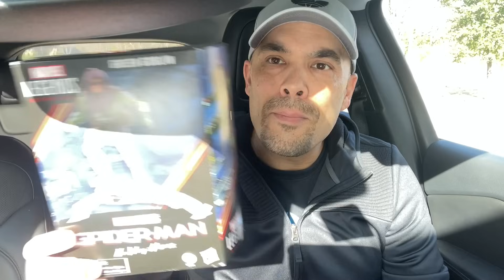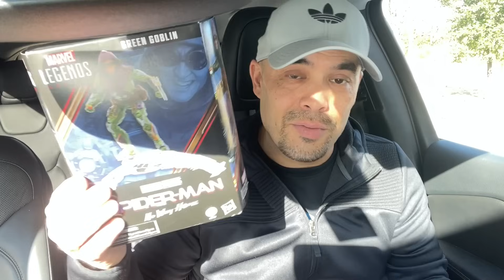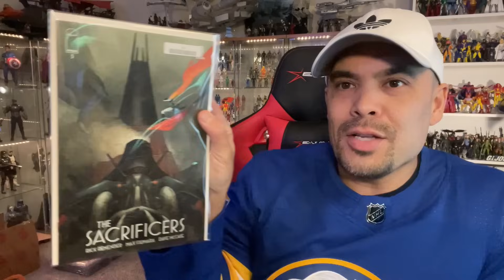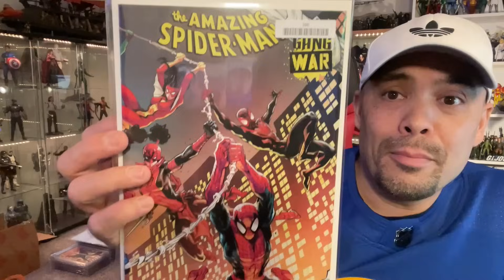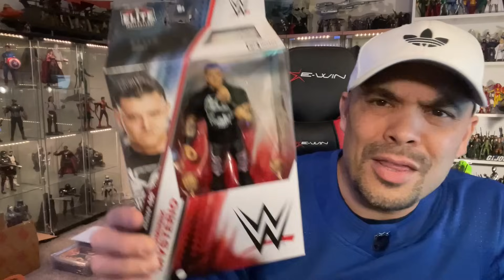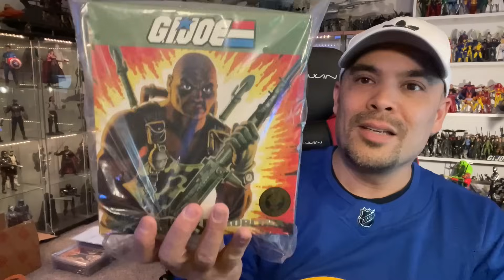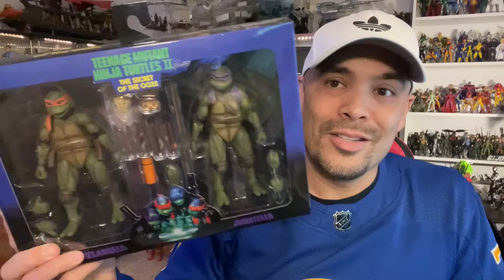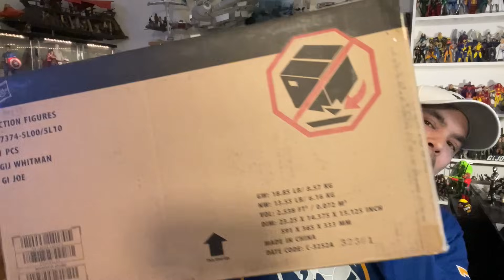Episode 485 - My final toy haul of 2023, and it's a BIG one!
In this episode, Cincy shares his FINAL TOY HAUL of 2023, and it’s a BIG ONE!

BECOME A YOUTUBE CHANNEL MEMBER! See videos early and ad-free, as well as enjoy member perks